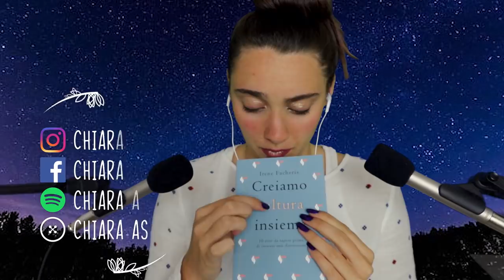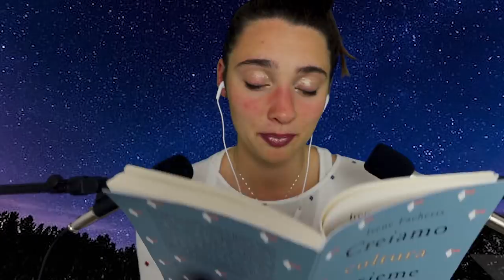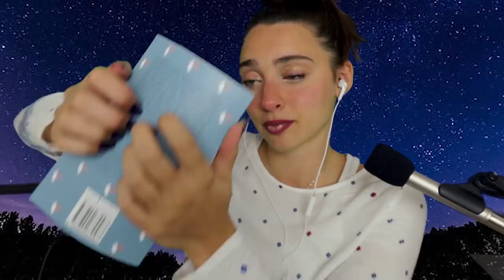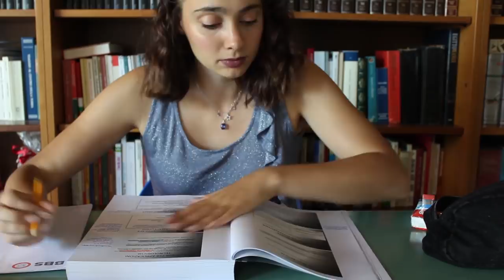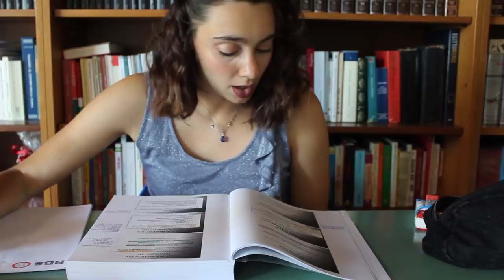1H of INAUDIBLE WHISPERING ! ASMR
Triggers you will find: inaudible whispering, tapping, brushing, mouth sounds

Blue Yeti
Rode NT5

Se sei arrivato/a fin qui commenta: " moving "